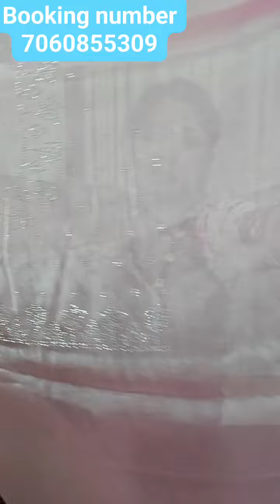BEAUTIFUL PREMIUM QUALITY SAREE AND BLOUSE DHAMAKA COLLECTION BOOK FAST